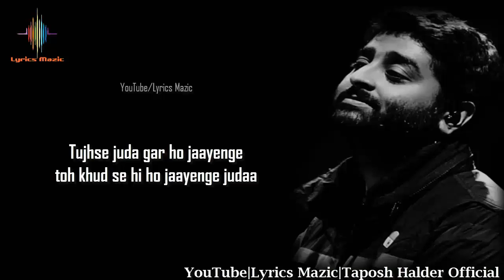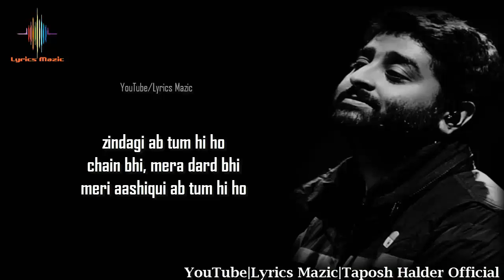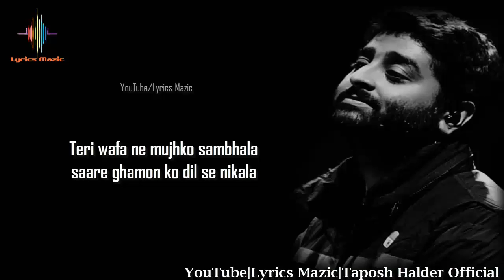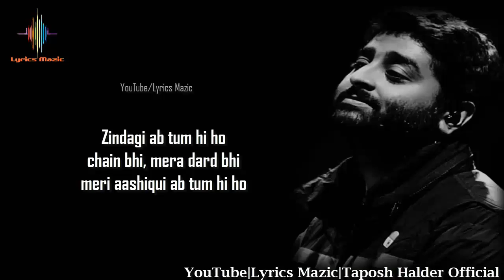Tum Hi Ho Lyrical - Arijit Singh | Mithoon | Aditya Roy Kapur, Shraddha Kapoor | Aashiqui 2 | LM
About this song:
Tum Hi Ho Lyrics: This is the excellent romantic track of Aditya Roy Kapur, Shraddha Kapoor and Shaad Randhawa starrer Aashiqui 2. Tum Hi Ho is sung by Arijit Singh and composed and written by Mithoon.

Originally Credit to:
Song  : Tum Hi Ho
Movie : Aashiqui 2
Singer: Arijit Singh
Label : T-Series
Video : Taposh Halder

Lyrics:-

ik pal door gawaara nahi

tujhe paake adhoora naa raha hmm..

Source : Internet.